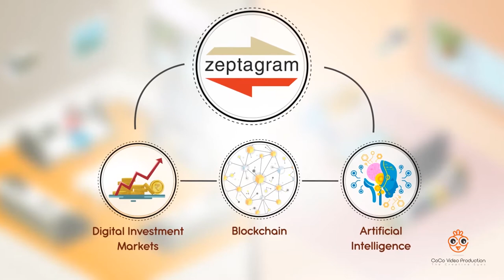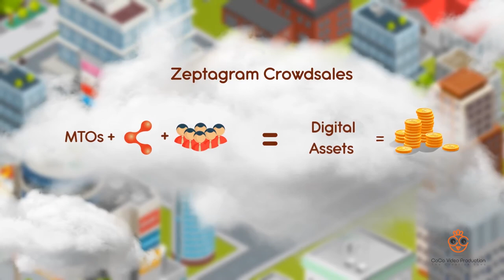Zebtagram AB Video| 2.5 D cartoon | COCO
Do you want us to create a 2D Cartoon Animated Explainer Video for you?

Get your very own Explainer video / Corporate Profile Video / Kickstarter Video / Video Commercial.

Explainer videos make a huge impact on any product or service they advertise.

An explainer video helps explain a company’s story, product or service. Its purpose is to tell who you are or what you offer in a friendly and efficient manner. Explainer videos are typically short and can be digital drawings, hand drawings or live action. Having said that the most popular types of explainer videos are animated videos.

If you have complex product then 2D Cartoon Animated Explainer video is the best option for you to explain your product/service in a easy, attractive, engaging and intriguing